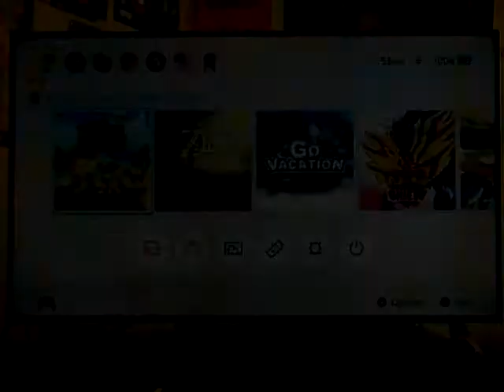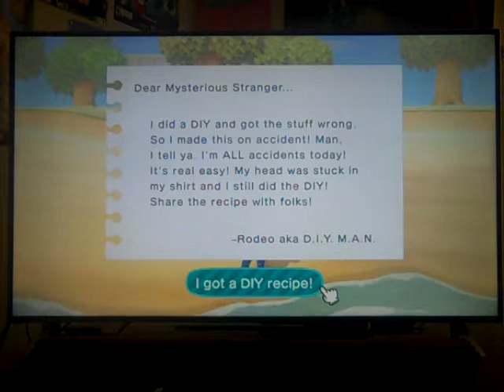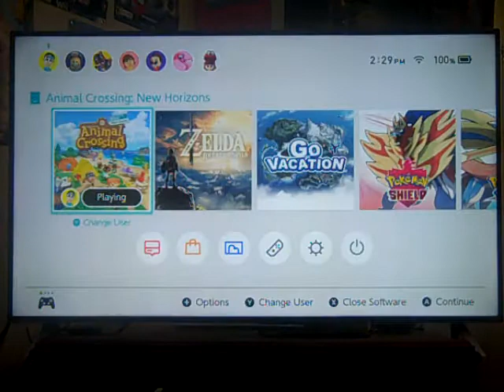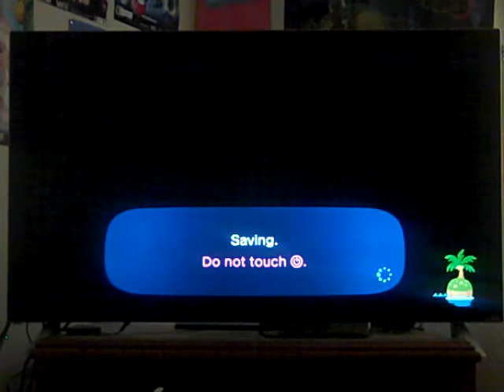Wii2PLAY) AC: New Horizons Day 5 - The 'Ore'iginal Plan!